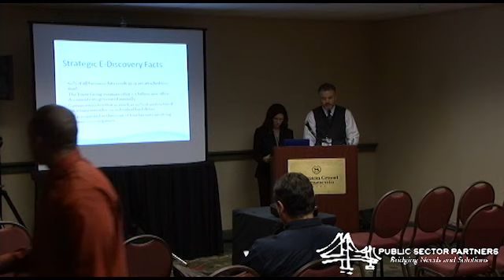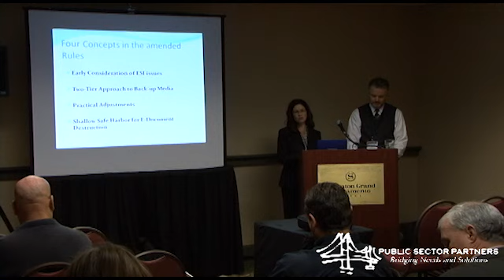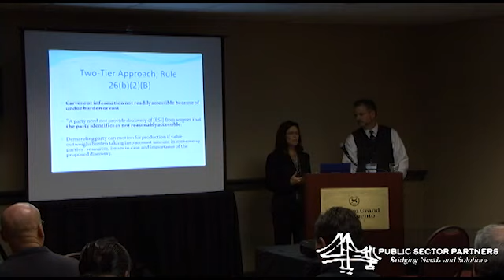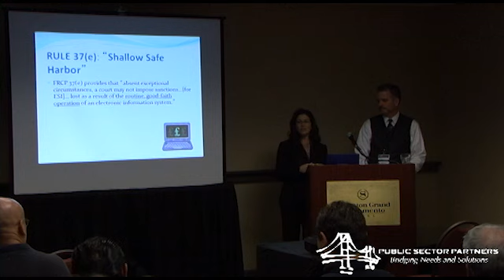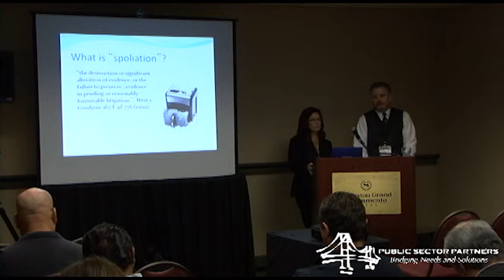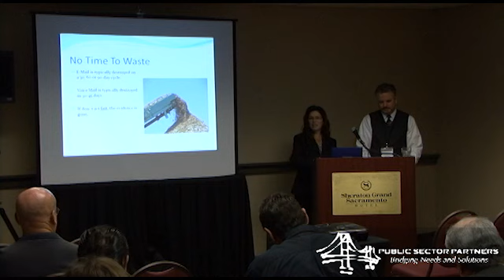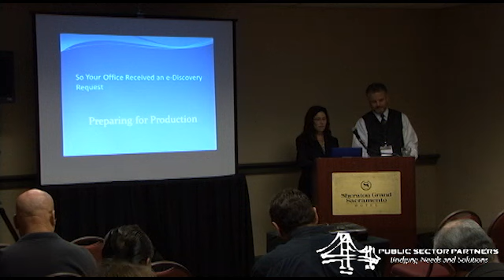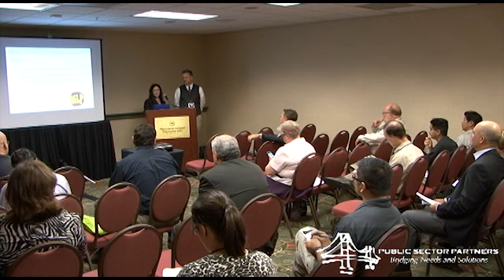Important e-Discovery Considerations - Monica Anderson, Office of the AG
ITSAF Breakout Session 3: Important e-Discovery Considerations Speaker: Monica Anderson, Supervising Deputy Attorney General, CA Attorney General's Office. What should Government Personnel know about eDiscovery - See details below

This session will provide an introduction to the Federal Rules of Civil Procedure (FRCP) governing e-discovery. On December 1, 2006 the FRCP were revised to address numerous e-discovery issues. Rules 16,26,33,34,37 and 45 require attorneys to pay specific attention to electronic discovery issues. E-Discovery practices and strategies need to be reviewed and aligned with the rules to ensure compliance. The session will highlight the implications for organizations and their Chief Information Officers and Chief Information Security Officers, lessons learned from early implementation of the revised rules, and available resources to support compliance.

The IT Security Awareness Fair in an annual Forum produced by the California Office of Information Security.  This event fouces on the pressing security issues facing California Government, both State and Local.  Below are links to all of the sessions at the 2012 Conference. This conference is free to all government personnel.

If you would like more information on either attending or sponsoring the 2013 ITSAF visit the Public Sector Partners web or send an email to